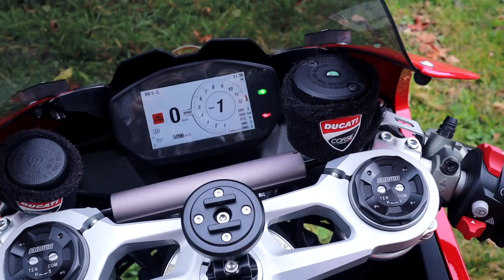DUCATI PANIGALE V2 | CATTIVISSIMA!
》》 PER CRESCERE BASTA POCO: 🔔 e 👍🏻《《

Una sportiva comoda! Strano a dirsi ma si, a parte qualche dettaglio questa panigale v2 mi ha fatto sorridere (e non poco) tra le curve Comasche!

✈ LINK IMPORTANTISSIMISSIMI ✈
✔ SOCIAL: